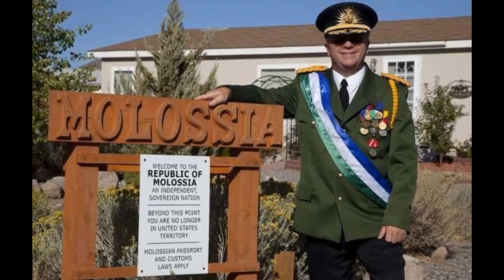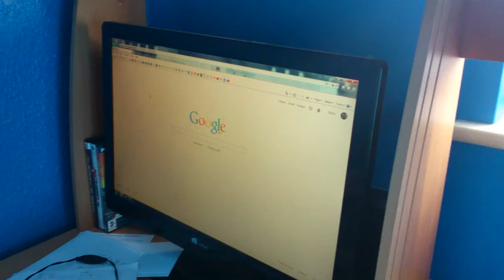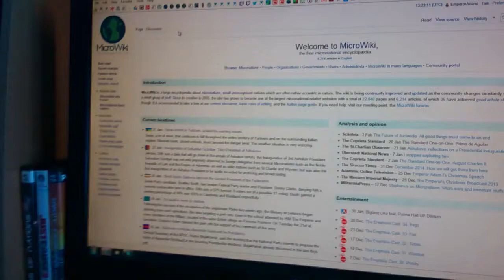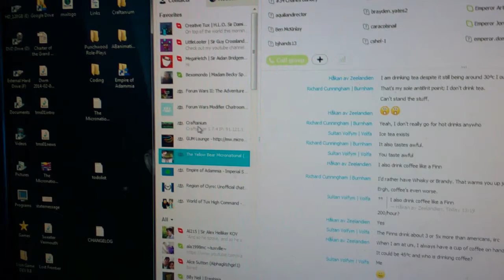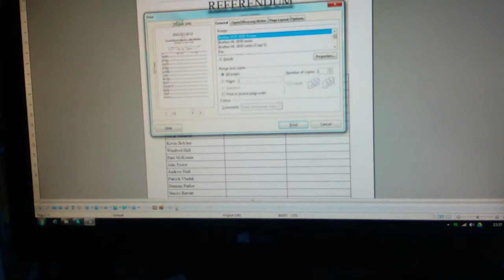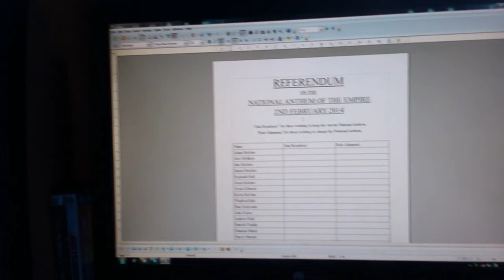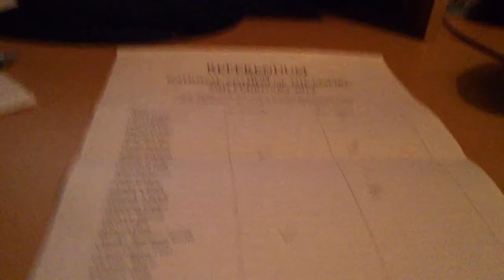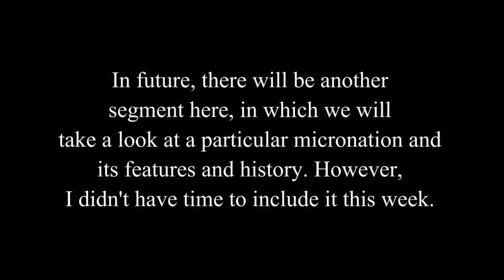The Micronations Show Episode 1 (PILOT) - Day in the life of a Micronationalist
Welcome to this brand new series about the weird and wonderful world of micronations! We will be looking at news from around the micronational world and, in future episodes, examining specific micronations in detail. This week, the main segment takes a look at some of the things I get up to during the average day as the leader of a micronation.